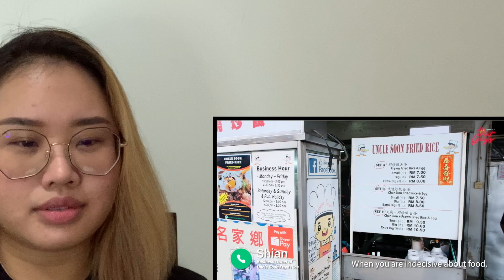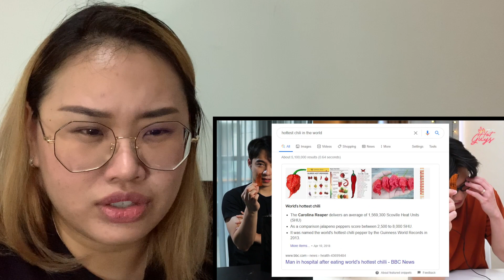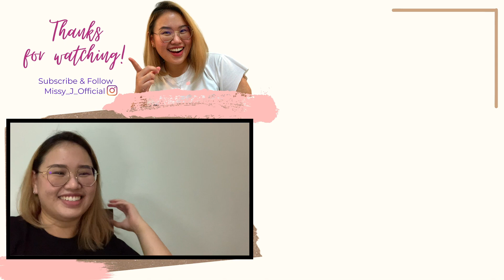Uncle Roger Tries The Hottest Chilli In The World Hot Guys | REACT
Look at the sweat coming down Nigel's face!!! Man! Awesome stuff! Enjoy... 🙃

Looking for what I'm using ⬇️
My earbuds👂
My camera 🎥
My lipstick 👄💄(S02 Courtisane)
My blush 😊
My beautifier 😋

Missy J Reacts